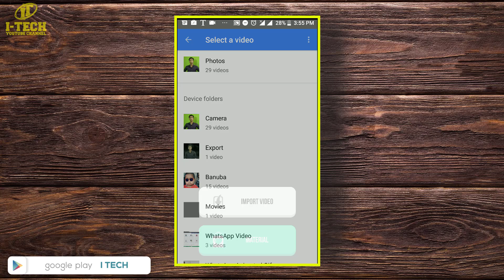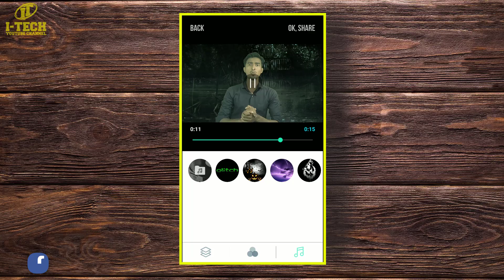Cool video editing app | Glitch Effects & FX and your choice of music!